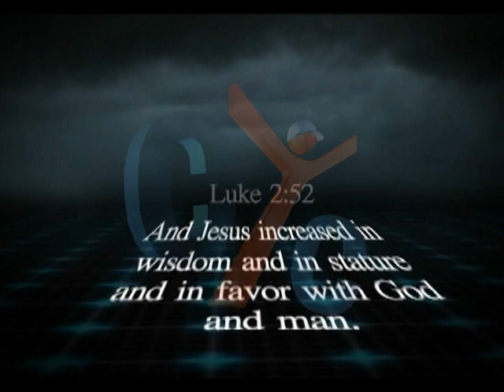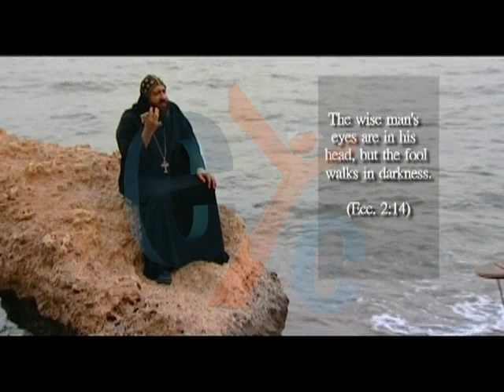365 eps 135 wisdom By Fr. Mauritius Anba Bishoy daily Show @ 6:00 PM